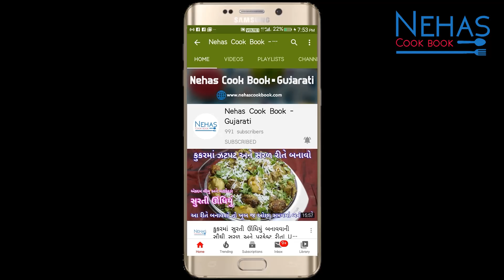ગરમાગરમ મિક્સ શાકભાજીના પરોઠા અને ગામઠી સ્ટાઈલ કાઠીયાવાડી રાયતુ | mix veg paratha |kathiyawadi raita